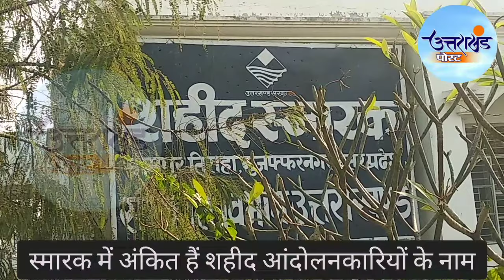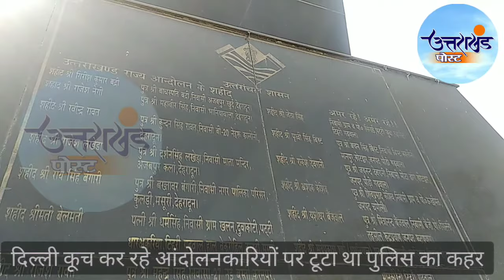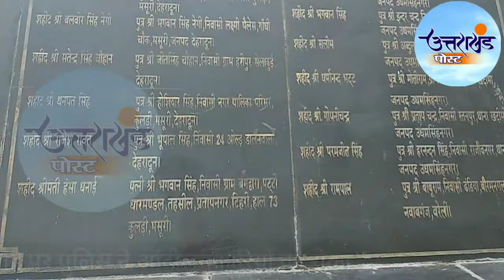उत्तराखंड शहीद स्मारक | रामपुर तिराहा | मुजफ्फरनगर कांड | Rampur Tiraha Firing | 2nd October 1994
उत्तराखंड शहीद स्मारक | रामपुर तिराहा फायरिंग | मुजफ्फरनगर कांड | Uttarakhand Shaheed Memorial, Rampur Tiraha Firing | Muzaffarnagar Firing | Uttarakhand Post | 2nd October 1994 | Uttarakhand State Agitation

उत्तर प्रदेश से पृथक उत्तराखंड राज्य का गठन 9 नवंबर 2000 को हुआ था। अलग राज्य गठन की लड़ाई आसान नहीं थी। उत्तराखंड के आंदोलनकारियों ने इसके लिए अपना बलिदान दिया है। ऐसी ही एक घटना मुजफ्फरनगर के रामपुर तिराहा पर 2 अक्टूबर 1994 को घटी थी, जब अपनी आवाज बुलंद करने दिल्ली कूच कर रहे आंदोलनकारियों को यूपी पुलिस ने रोक लिया और उन पर गोलियां चला दीं। पुलिस फायरिंग में 7 आंदोलनकारी शहीद हो गए।